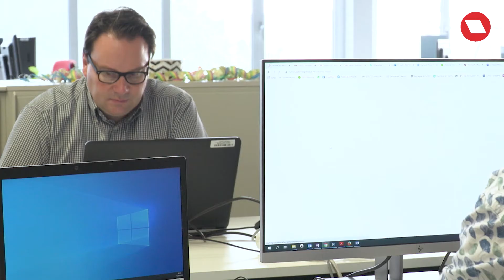P&O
Stefan Seghers en William De Nolf over P&O